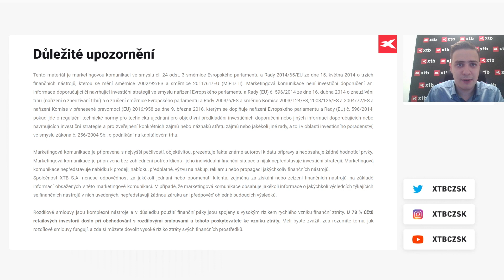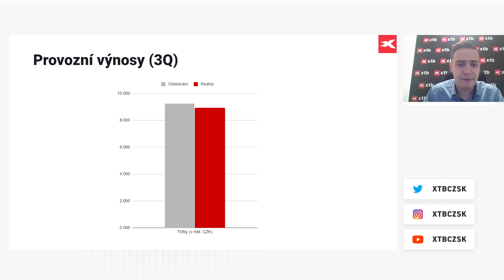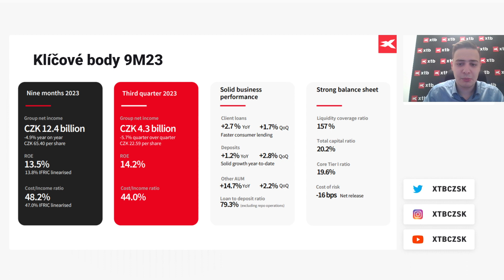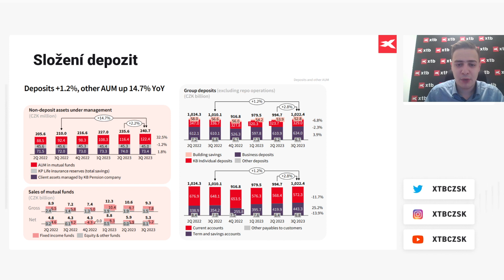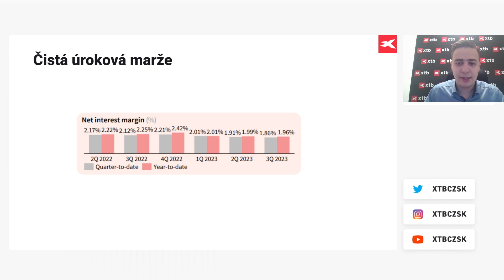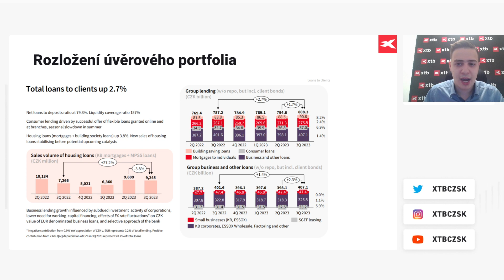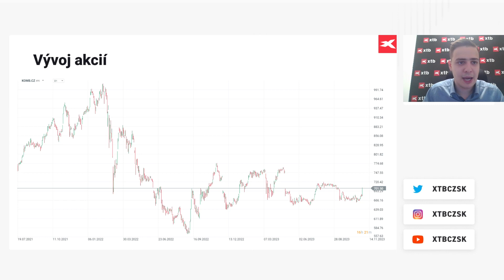Komerční banka vykazuje nejhorší výsledky z bank na pražské burze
Komerční banka v pátek ráno zveřejnila neuspokojivé výsledky za 3. kvartál. K nesplnění konsenzu došlo u výnosů i u čistého zisku. Jak se vyvíjela čistá úroková marže a co mohou investoři očekávat se dozvíte již nyní v našem videu.